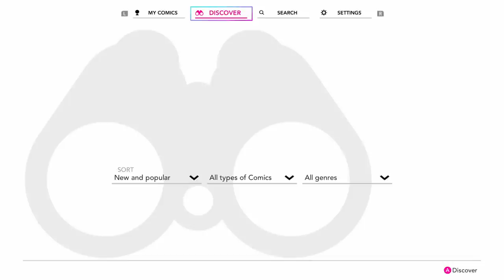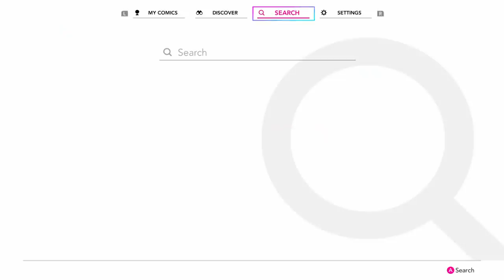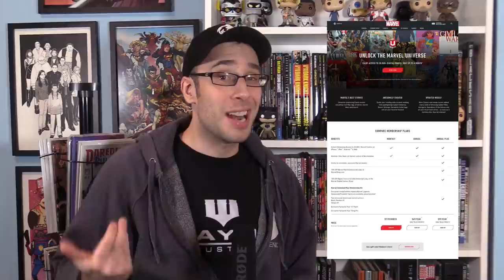Reading Comics on Nintendo Switch with InkyPen: Worth your Money?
The Nintendo Switch is a great home and portable console, but it’s lacking in media apps like its competitors. However, one company is looking to change that by bringing comics to the hybrid console, turning it more into an entertainment tablet than ever before. But is it worth investing in? Will (yes Will he’s the comics guy after all) takes a look to see just what InkyPen has to offer.